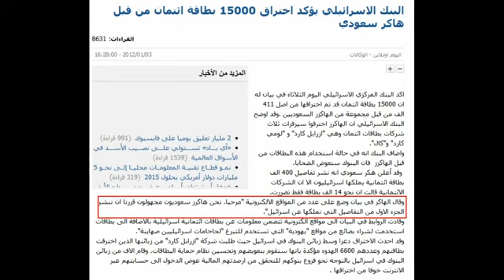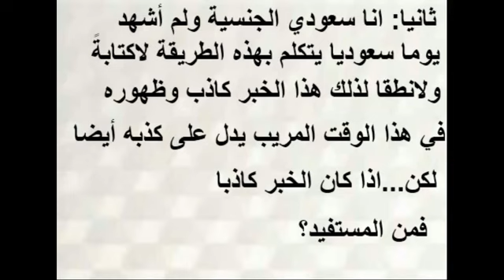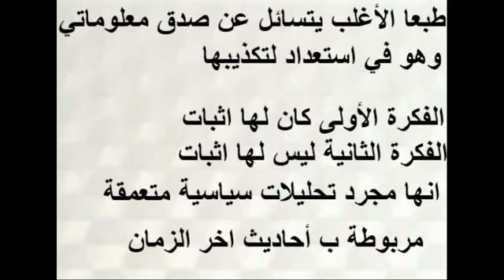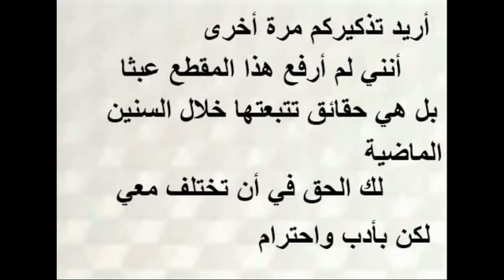‫الحرب العالمية الثالثة لازم تشوفون هذا الفديو‬‎